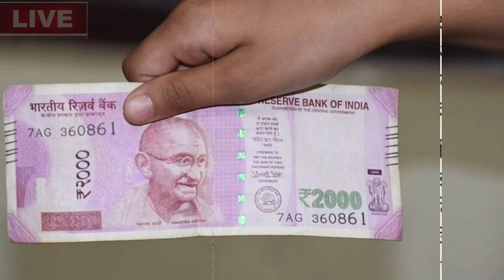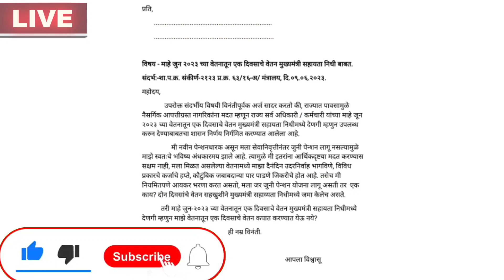Big Update State Employee राज्य कर्मचाऱ्यांचे जून महिन्यातील वेतन कपात न करणे बाबत !@greducation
Big Update State Employee राज्य कर्मचाऱ्यांचे जून महिन्यातील वेतन कपात न करणे बाबत पत्रक !
greducation